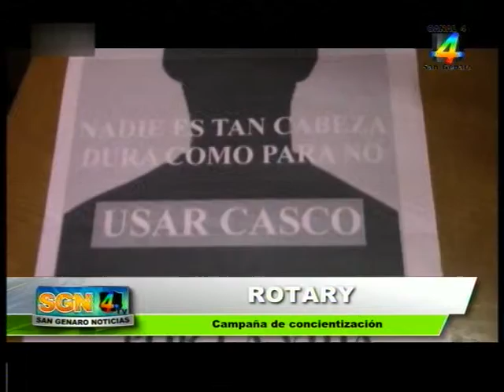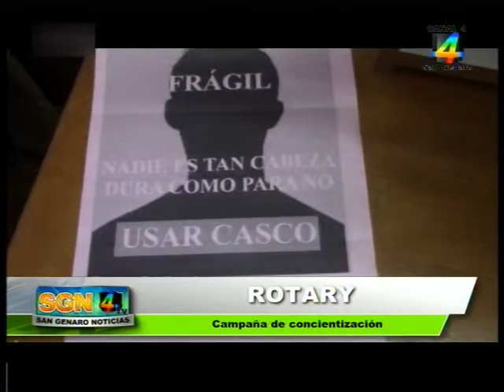Rotary Club San Genaro Noticias 11 01 2016